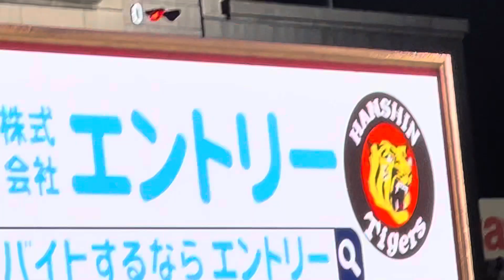【ヒーローは君だ】阪神#渡邉諒 選手 レフトへタイムリーツーベースヒット〜六甲おろし 23.6.29 🆚 中日 🏟